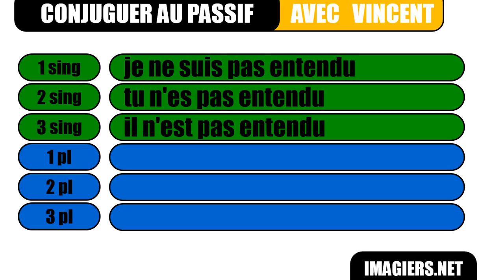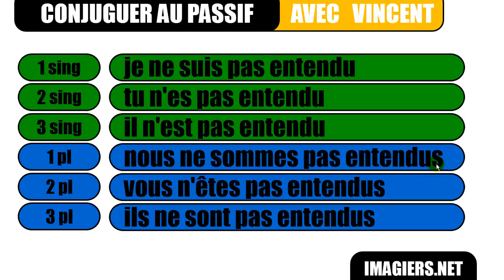Ismerje meg a francia # Le passif # entendre